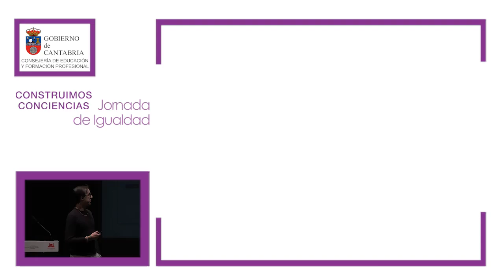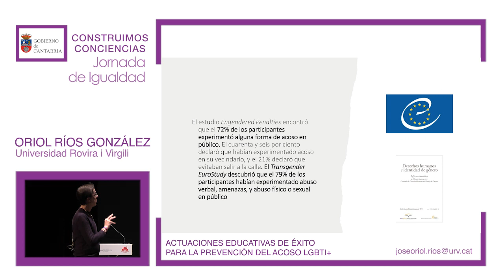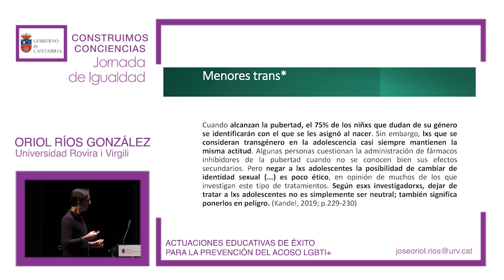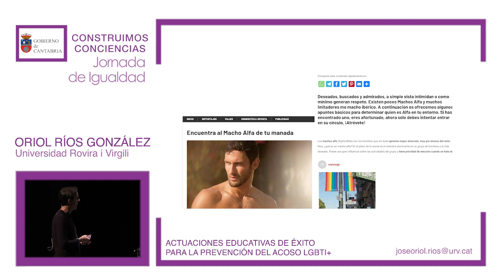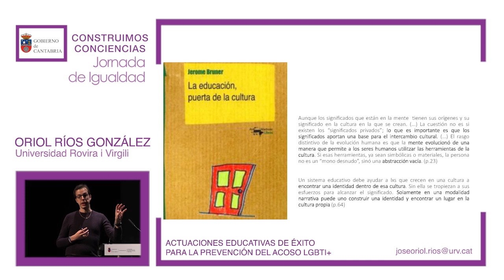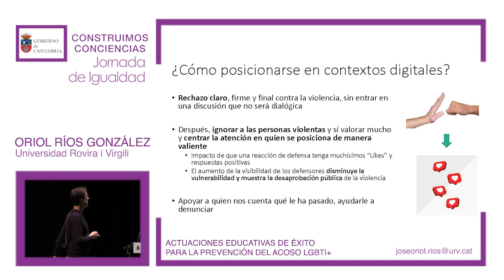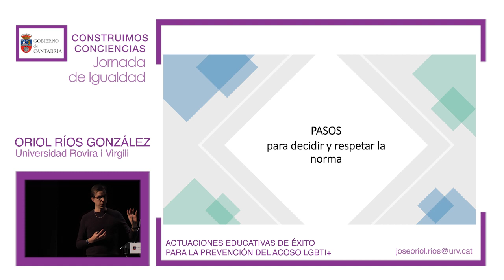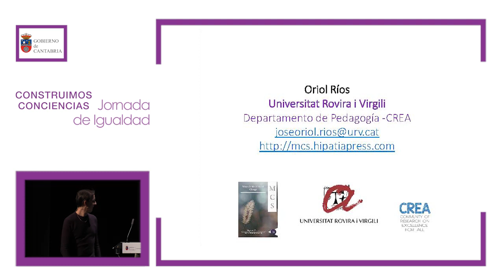ORIOL RIOS GLEZ, actuaciones educativas de éxito para la prevención del acoso LGBTI+